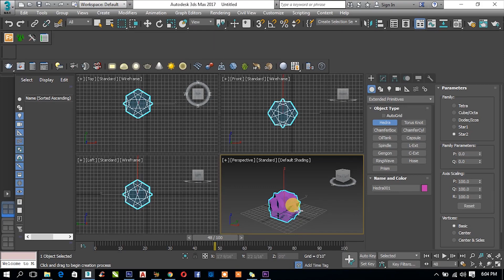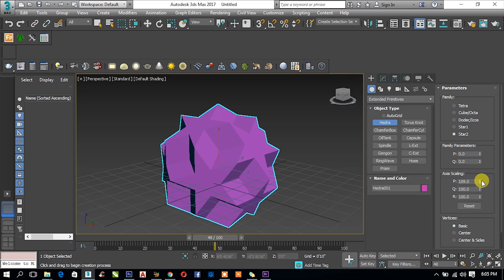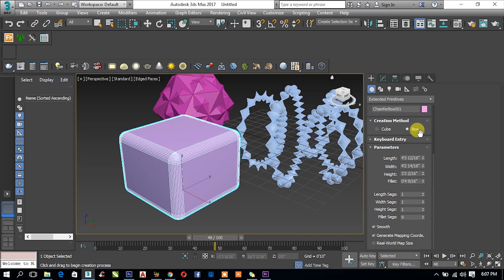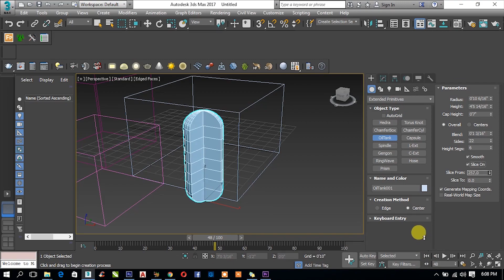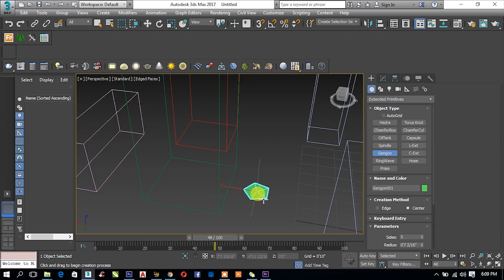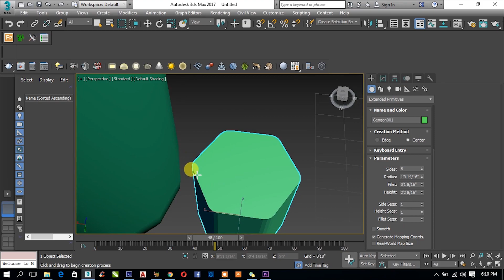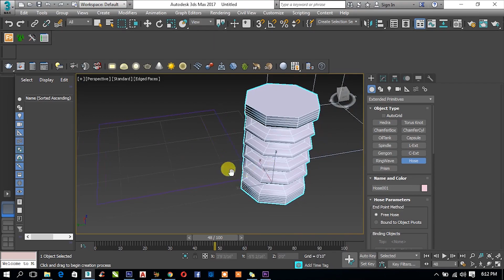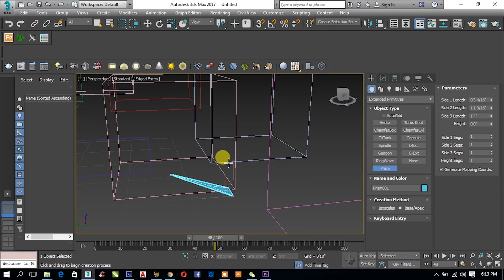3ds Max Hindi Tutorial-Extended Primitives